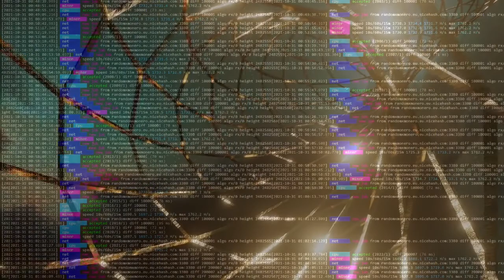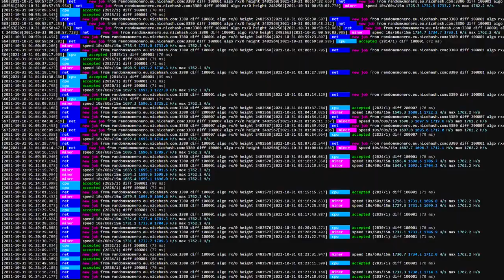🎮 DOCTOR MOMENTUM 🧑‍🚀 GAMING MUSIC || MÚSICA PARA JOGOS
🎮 Doctor Momentum
Música Eletrônica / Jogos [Electronic / EDM & Gaming Music]
🎼 Slynk

🎮 Gaming Music / Música para Jogos 🎮

Precisa de um SOFTWARE DE GESTÃO NA NUVEM para fazer seu negócio crescer e se destacar? Então, você precisa da LONDANA - TECNOLOGIAS DE INFORMAÇÃO E EDUCAÇÃO LTDA., que desenvolve e comercializa Software de Gestão na Nuvem para todos os tamanhos de empresa desde 2005!